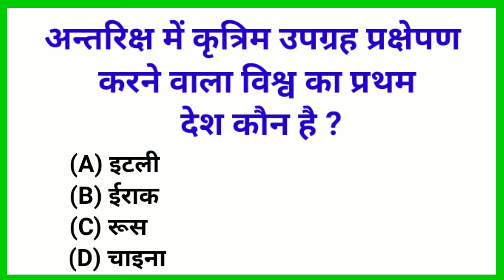Gk question | General knowledge | Gk in hindi | Gk short video